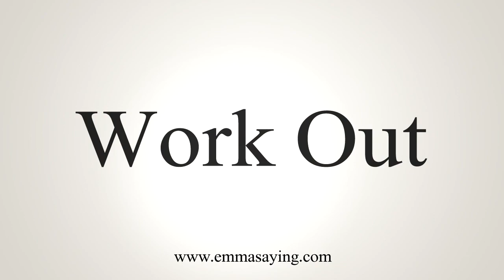How To Say Work Out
Learn how to say Work Out with EmmaSaying free pronunciation tutorials.